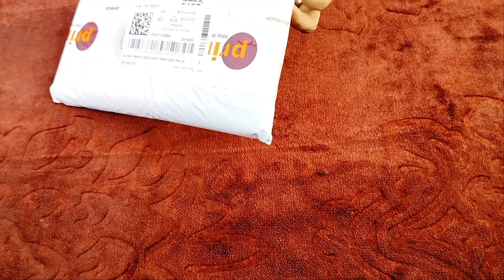Google Cloud T-shirt, Pouch and Stickers || Qwiklabs Arcade Challenge || Goodies || Unboxing 🔥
Hey everyone!!

This video is all about unboxing some awesome swags I received this amazing Tea Pot from @googlecloud  as a tokens of appreciation.